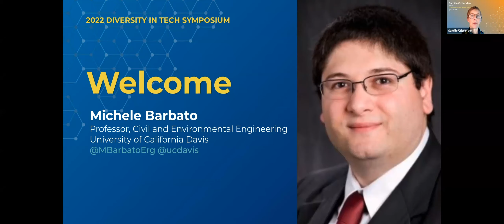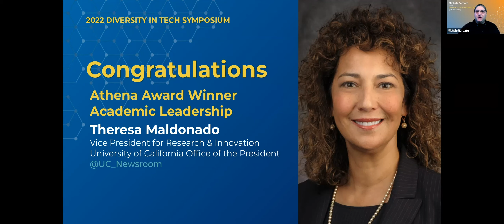Athena Award for Academic Leadership with Professor Michele Barbato & VP Theresa Maldonado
CITRIS

Athena Award for Academic Leadership
Award presented by Michele Barbato, Professor, and Director, CITRIS Climate, CITRIS and the Banatao Institute, UC Davis Civil and Environmental Engineering
Award recipient:  Theresa Maldonado, Vice President for Research and Innovation,, University of California Office of the President

The Academic Leadership Award recognizes senior leaders in academia or national labs (faculty or staff) who have a demonstrated record of technical accomplishments and have encouraged or mentored young scholars or colleagues.

Award winners can be recognized for a wide variety of accomplishments, including:
Undertaking technically innovative work
Demonstrating leadership in their field
Expanding opportunities for engaging girls in technology and science
Mentoring students, postdocs, junior faculty and/or young women professionals

Dr. Theresa A. Maldonado was appointed Vice President for Research & Innovation in March 2020. Before coming to UC, she served as Dean and Riter Professor of Engineering at The University of Texas at El Paso (UTEP) in July 2017. She also holds a tenured appointment as Professor in the Department of Electrical & Computer Engineering. Dr. Maldonado’s academic career spans 29 years, including at four other universities: The University of Texas – Rio Grande Valley, Texas A&M University, Texas A&M Health Science Center, and The University of Texas at Arlington, with nearly 20 years in various research strategic and administrative roles. She also served as Associate Vice Chancellor for Research at the Texas A&M University System and as founding director of the Texas A&M Energy Institute.

Now in its sixth year, the annual Diversity in Tech Symposium (formerly Women in Tech) highlighted the experiences of experts working to advance innovation in clean energy, water conservation, food systems, disaster prediction, coastal science, sustainable manufacturing and many other areas within their organizations. The event featured a virtual career fair company representatives and startups to help attendees discover pathways into climate tech. This event also showcased the winners of the EDGE in Tech Initiative Athena Awards which recognize those who have championed the advancement of women and people of color in technology.

The 2022 Diversity in Tech Symposium was sponsored by our champion sponsors Lam Research and Meta, our trailblazer sponsors Agilent and Siemens, and our other supporters: Sandia National Laboratories, Lawrence Livermore National Laboratory, Intel, SAP,  Berkeley Skydeck, UC Davis College of Engineering, UCSC Baskin Engineering, IoT4Ag at UC Merced, UC Berkeley Engineering, and CITRIS.

Learn more about the EDGE in Tech Initiative at the University of California and co-founded by CITRIS and Banatao Institute and the College of Engineering at the University of California at Berkeley